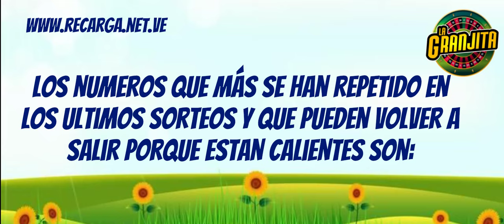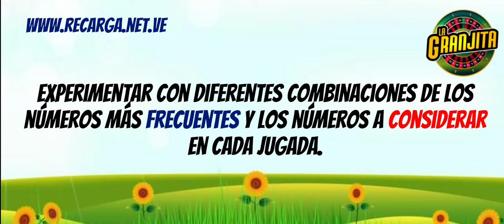Datos explosivos para hoy granjita 21 Junio 2024 ✅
¡Gana en la Granjita con estos datos!
** Sugerencias para 21 Junio 2024:**

1. Números más frecuentes:
11 gato
36 culebra
0 delfín
29 elefante
2. Números a considerar:
16 oso
21 gallo
04 alacrán
30 caimán
34 venado

3. Experimenta con diferentes combinaciones:
⚠️ Recuerda:
¡Mucha suerte!